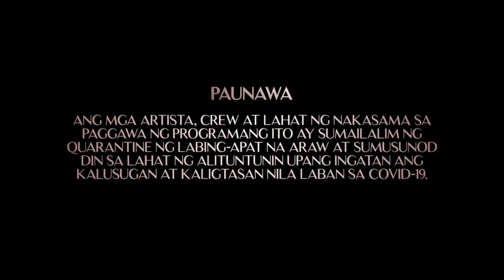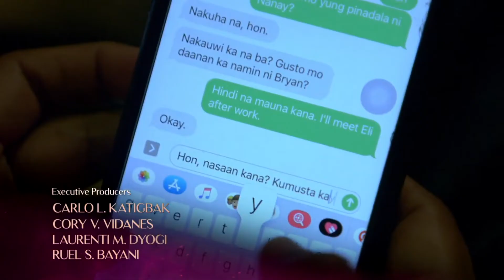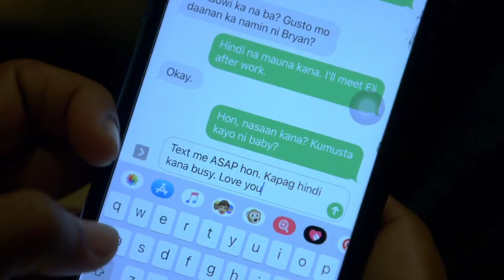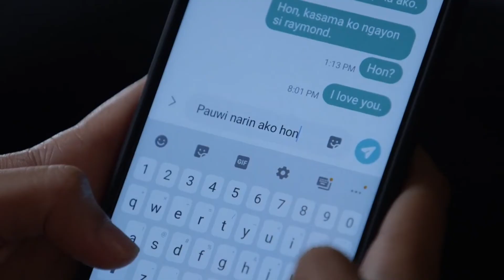[ENG SUB] Ep 46 | Init sa Magdamag | Gerald Anderson, Yam Concepcion, JM de Guzman